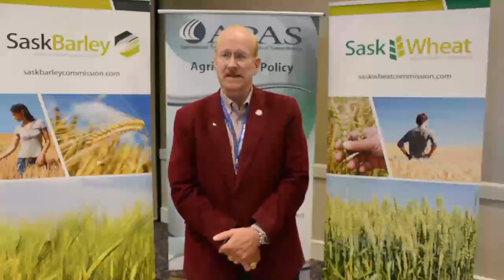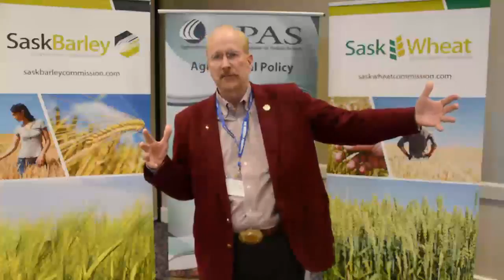Terry Whiteside July 20 2015 - Summary Interview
"The US Railroad Regulation Experience and Future Changes"